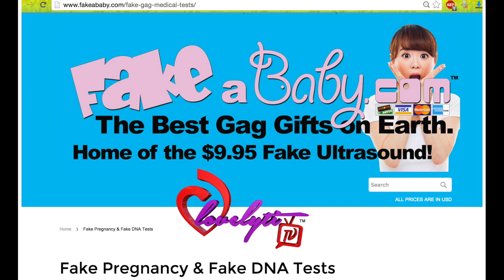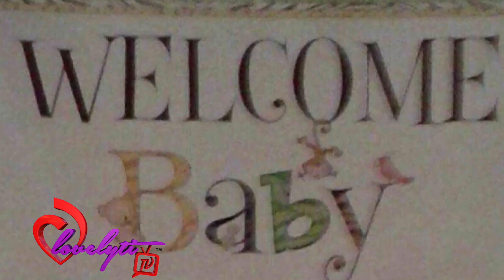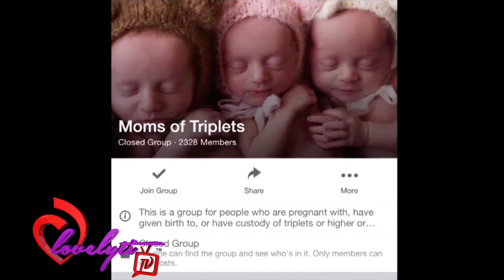Teen fakes triplet pregnancy using 'Fake A Baby.com' now facing Charges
A Michigan teen announced she was pregnant with triplets, sharing the news with family, friends and strangers who wanted to be supportive. But, more than nine months later -- and still no babies -- some were suspicious. Turns out, the girl faked it for 10 months and was able to do it with a disturbing website FakeABaby.com.